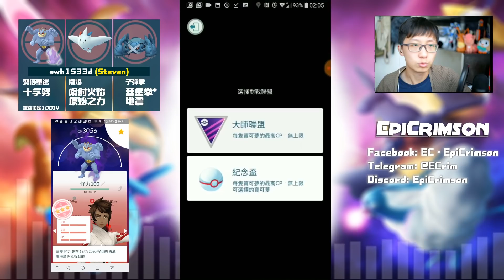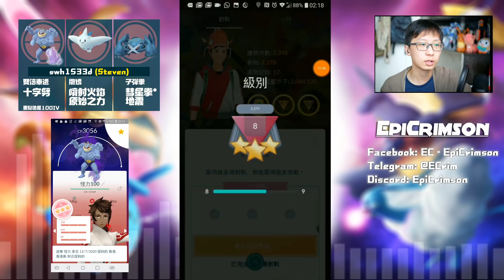歐洲的Steven使用他的暗影100IV怪力在紀念盃大開殺戒!- 紀念盃 Pokemon GO Battle League GBL 對戰聯盟 PvP 玩家片段分享 (粵- 中字幕)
他的fb分享:
昨日(12/7)我已把大主帳的暗影怪力洗走大技"遷怒"，並升至40級及開2技。跟著用陣容暗影怪力+波克基斯+巨金怪玩Premier Cup， 在第8級別9場獲得6勝3負成績不俗。👍

配招:
暗影怪力:雙倍奉還+十字劈
波克基斯: 撒嬌+噴射火焰/原始之力
巨金怪: 子彈拳+彗星拳/地震

暗影怪力比正常怪力攻擊力高20%，能給對手更大傷害和壓力。pvpoke排名暗影怪力亦比正常怪力高一點。加上牠是現時PVE格鬥系攻擊力最高。升暗影怪力並開2技需要約36萬星麈比較多，各位谷友如星麈充裕可考慮升一隻。
各位谷友亦可參考一下和多多指教。👍

如果想為我的影片製作其他語言字幕, 可以在以下社交平台私訊本人獲得字幕原稿或者srt字幕檔案